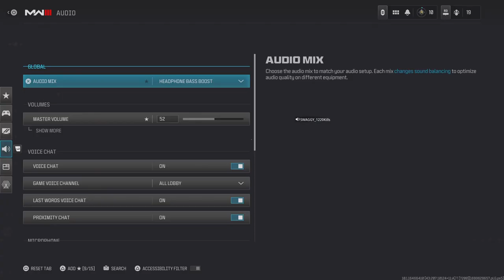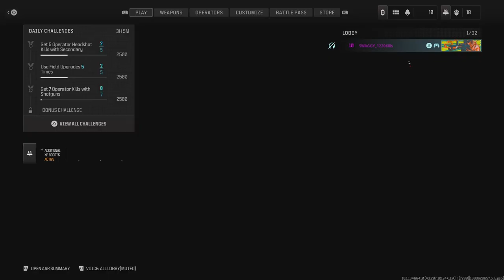Call of Duty: Modern Warfare III_20231110190657